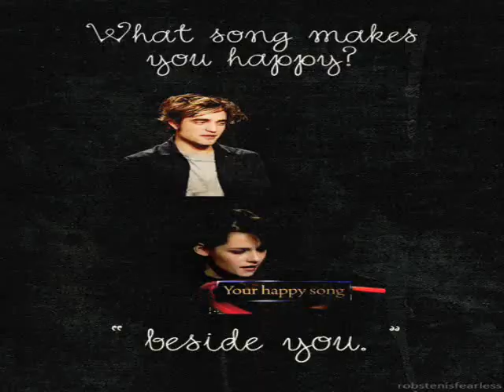Kristen and Rob - "I hope that you see right through my walls..."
Song: Arms - Christina Perri